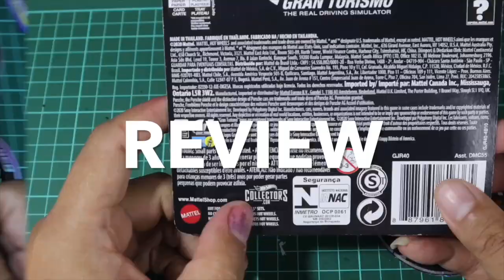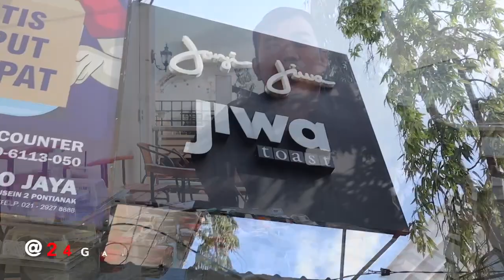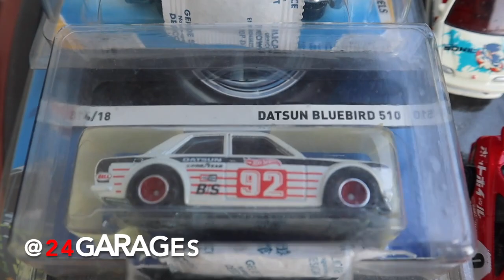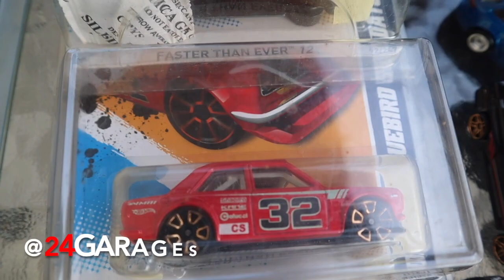EPISODE 26 KOLEKTOR NEWBIE KATANYA, TERNYATA !!!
Haloo Omers minggu ni kunjungan kolega kembali lagi ya omers, minggu kemaren ngk ada karena emang kesibukan mimin nya hehehe, ok omers minggu ni kita berkunjung kolega bersama om purnomo (IG:@sdi.purnomo) seru ngobrol n sharing sama om purnomo ni, penasaran apa aja jangan kemana-mana tetap di channel @24garages jangan beranjak ya ommers. Terima kasih sebelum nya untuk janjijiwapontianak yang uda memberikan tempat buat ngevlog dan tentunya untuk om purnomo terima kasih uda meluangkan waktu off nya, semoga wist list nya segera terpenuhi dan tercapai..SALAAMMMM GASSS OMMERSSSS